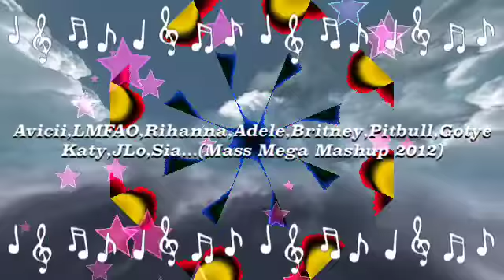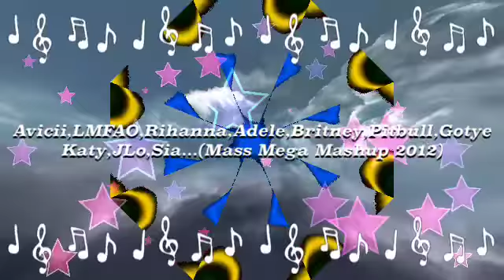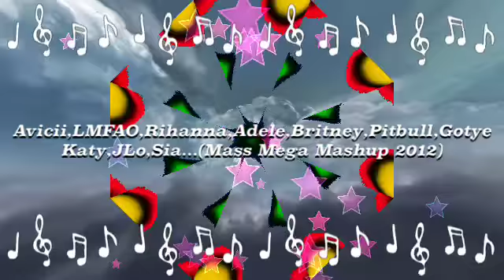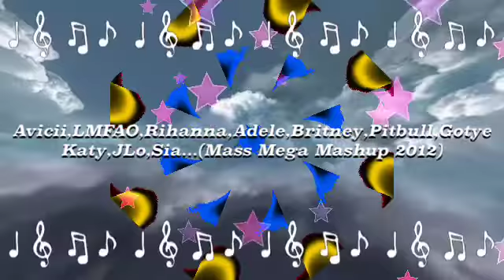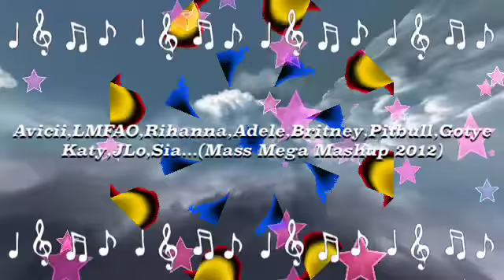"Avicii,LMFAO,Rihanna,Adele,Britney,Pitbull,Gotye,Katy,JLo,Sia(Mass Mega Mashup 2012)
Fan video of "Avicii,LMFAO,Rihanna,Adele,Britney,Pitbull,Gotye,Katy,JLo,Sia(Mass Mega Mashup 2012)"